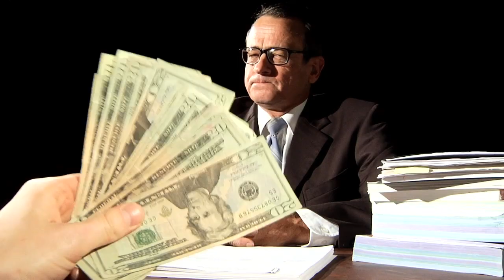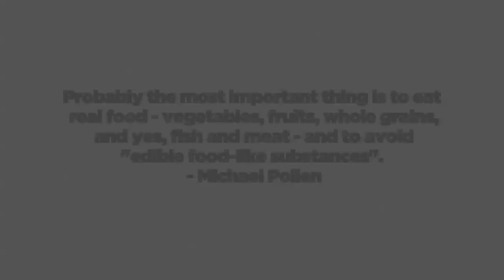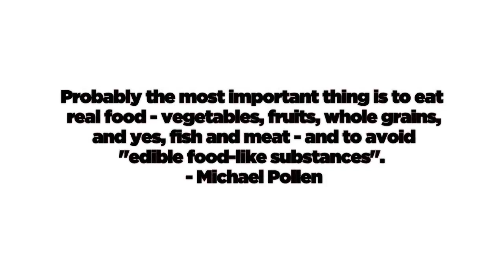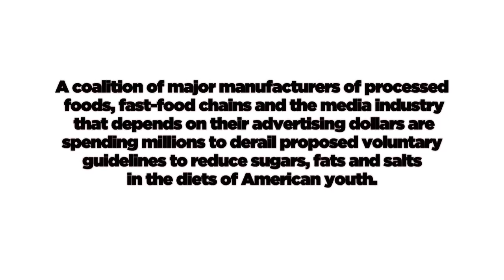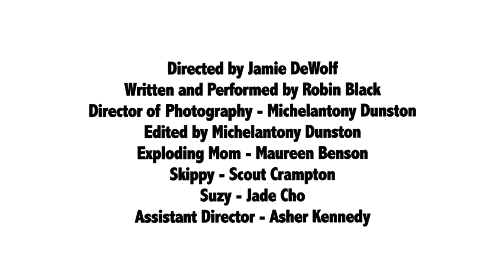The Bigger Picture: Block o' Breakfast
The Bigger Picture aims to inspire young people to join the conversation about Type 2 diabetes and work to change the systems that lead to its spread. Watch our award winning videos below featuring young people from across the Bay Area speaking on how environmental factors like accessibility to affordable healthy food, predatory marketing, safety, and more have affected them personally and need to change.

Performer: Robin Black
Director: Jamie DeWolf